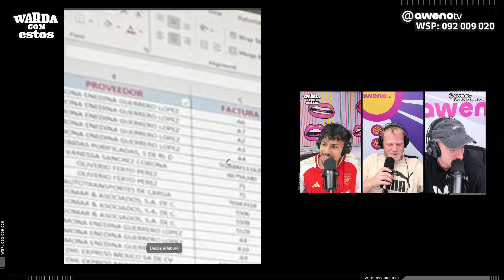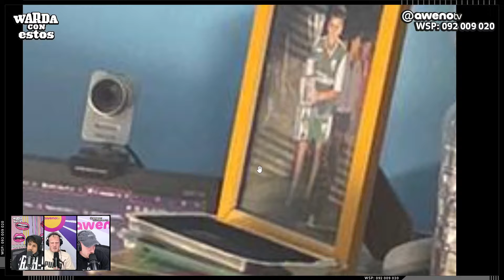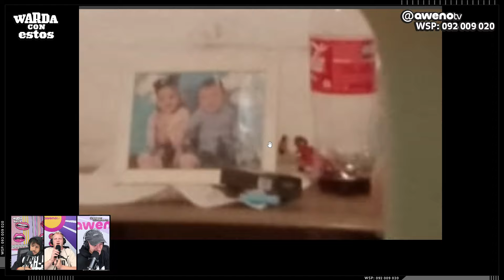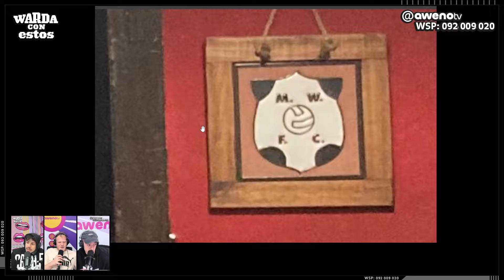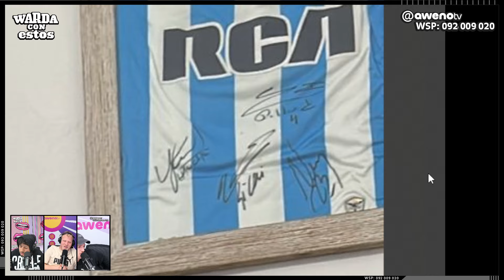SE PUSO LA CAMISETA DE LIVERPOOL EN STREAM Y LO DEJARON PEGADO